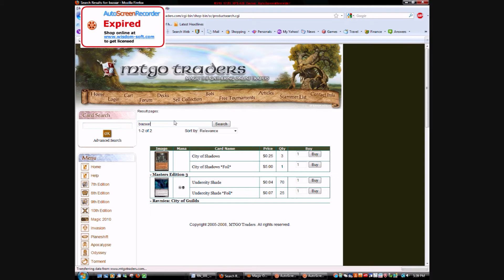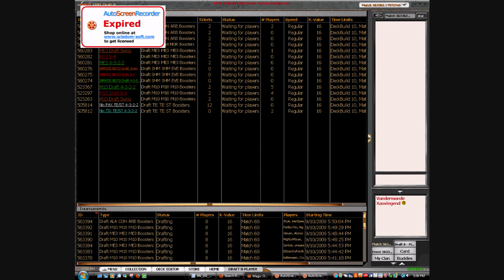Xaoslegend's MED3 Draft part 2